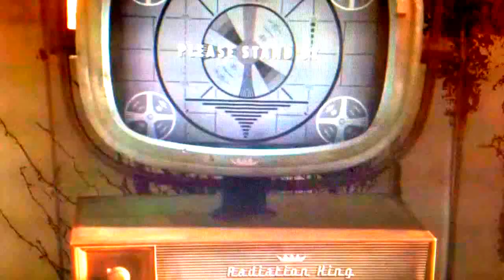Fallout 4 official preview game play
Game play video fall out 3 4 new Vegas edler scrols online good game good graphics voodoo geforce 256